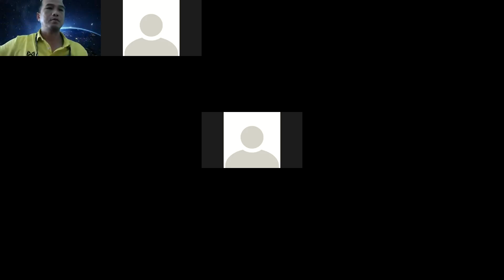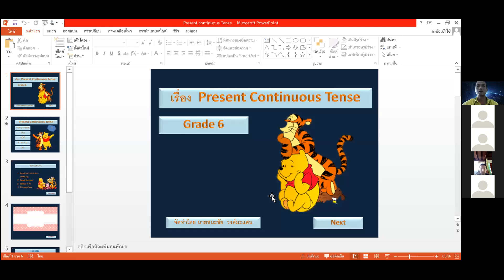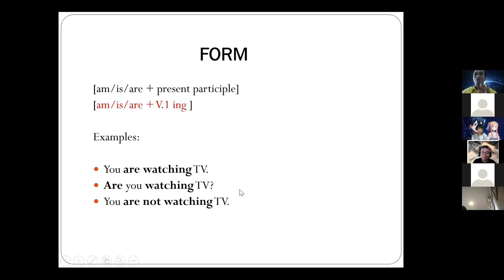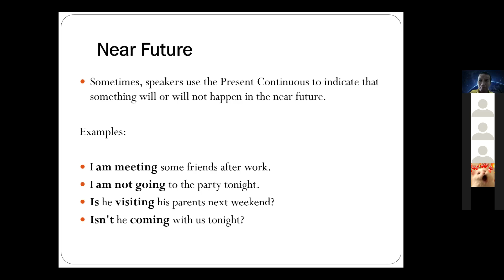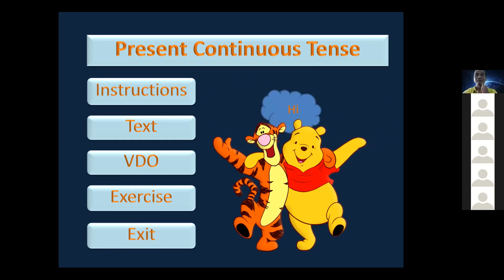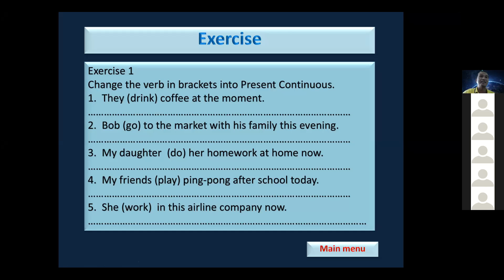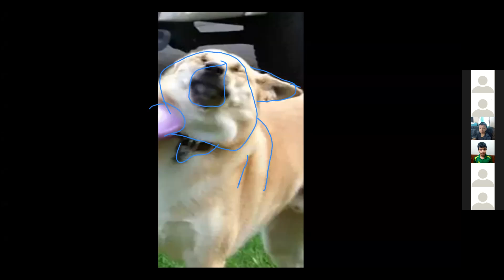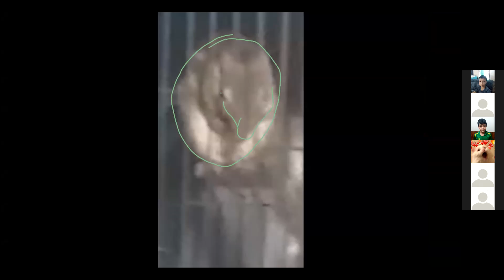วิชาภาษาอังกฤษ เรื่องpresent continuous tense ป.6